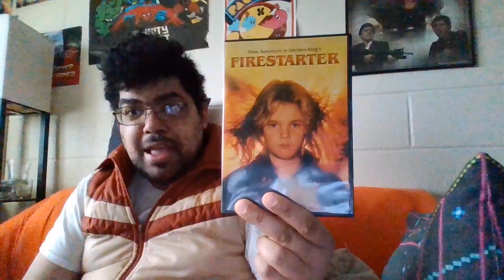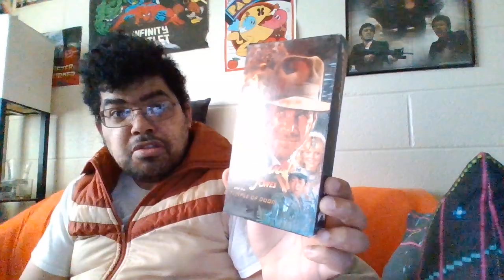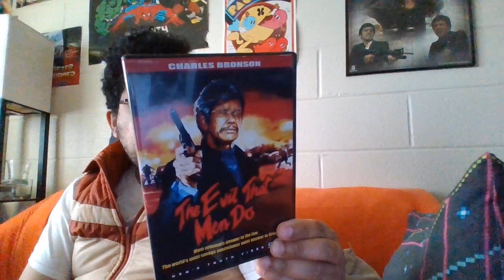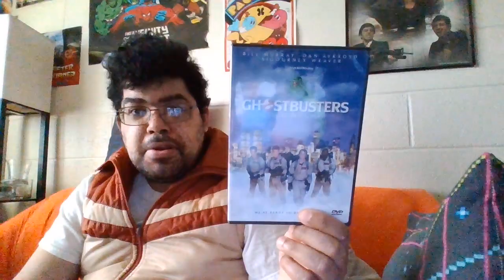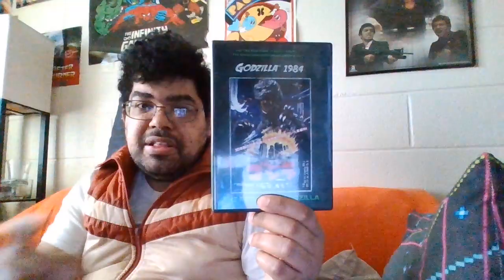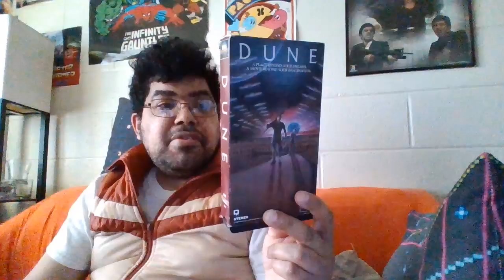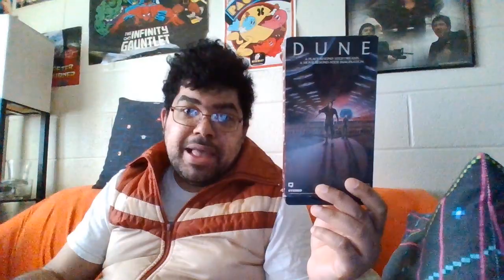movies that turned 40 this year